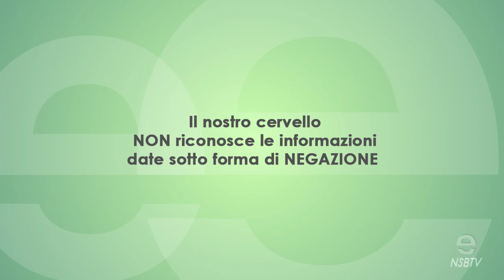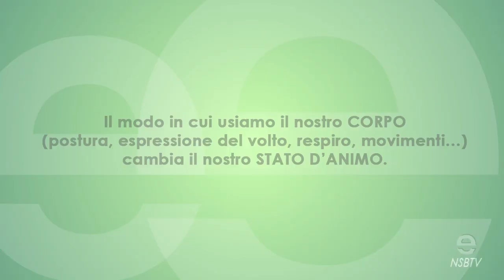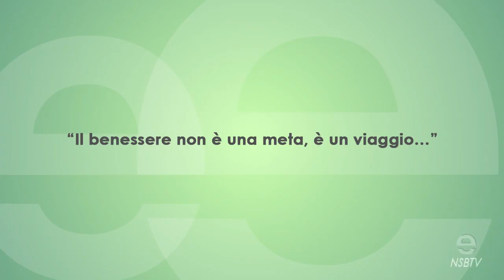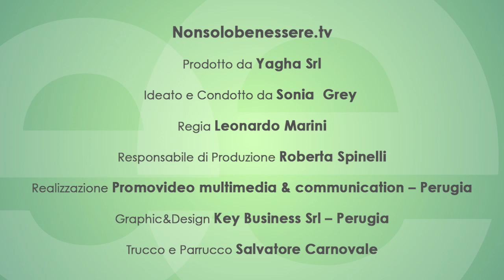ALESSANDRO MORA: PNL - Gestione degli stati d'animo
Metodi per imparare a controllare, dirigere e gestire gli "stati d'animo"